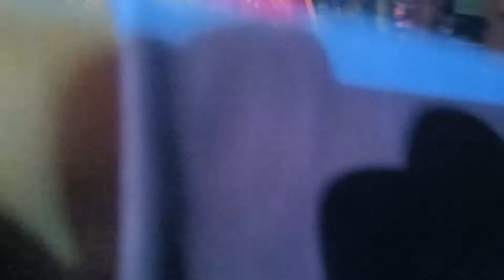Reddy gudem(stcolony)Bathukamma dance-2